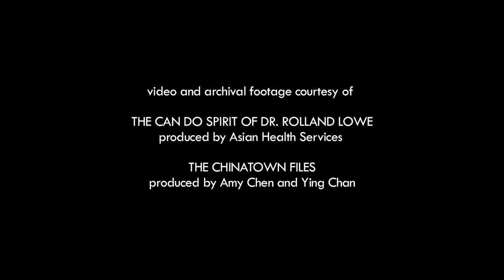Dr Rolland and Kathryn Lowe: Asian Law Caucus’ Yuri Kochiyama Lifetime Achievement Award Honorees 2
On April 25, 2014 the Asian Law Caucus honored Dr. Rolland and Kathryn Lowe with the Yuri Kochiyama Lifetime Achievement Award at its 42nd Anniversary Annual Dinner.  Film by Tony Nguyen.

Dr. Rolland Lowe was born in San Francisco Chinatown in 1932 to educator-activist parents. At a young age, his family moved to Hong Kong where his father Lawrence taught Chinese and his mother Eva taught English. At the outbreak of World War II, his family moved back to California and settled in Oakland where they ran a grocery store. As teenager, Dr. Lowe and Mrs. Lowe met through a progressive youth club, MunChing, or the Chinese-American Democratic League where they studied Mao’s teachings.

Dr. Lowe married Mrs. Lowe after completing medical school from UCSF and before being deployed to Korea as an army captain. When Dr. Lowe returned he gave up offers from many prestigious clinics and opened instead a general practice serving San Francisco Chinatown. In 1982, he formed the Chinese Community Health Care Association to provide comprehensive, free care for the community.

Over the years Dr. Lowe has served as the first Asian American president of the San Francisco Medical Society as well as the California Medical Association, he also helped form the Asian Pacific Islander American Health Forum. Dr. Lowe credits his ability to serve the community to his wife’s support. Mrs. Lowe herself has been an active voice and community supporter. Mrs. Lowe has served on the boards of Chinese for Affirmative Action, Chinese Hospital Auxiliary, and Square and Circle Club.

Dr. Rolland and Kathryn Lowe have three children, Yvonne, Randy, and Larry. Dr. and Mrs. Lowe have secured a legacy of goodwill and community by building engaging their whole family in public service.